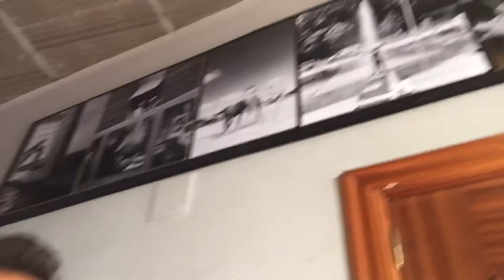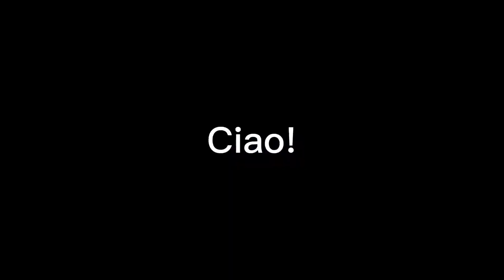#9 Tanti auguri babbo!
Oggi compleanno del mio vecchio, più ospiti speciali a distanza, e cibo super top!

Ciao, mi chiamo Giovanni, ho 37 anni e sono in viaggio con Pigafetta, la bicicletta perfetta, nonché detta anche Piga, la bici figa! Tutti i giorni pubblico un breve video con il resoconto della giornata di viaggio. Mi puoi seguire anche su Instagram @Giocycle